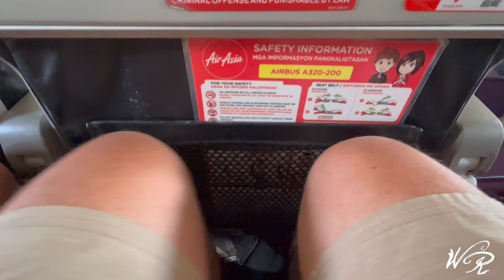W&R Boracay Island Philippines April 2022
Boracay Island in the Philippines is the location of our next adventure. Follow along as we explore White Beach, drink a bucket of beers, sail a paraw and bump into a vacant beach bar. All in one "hurried" video. In all honesty this has been our best stop along our little tour of Asia. White Beach on Boracay might just be the most beautiful beach on the planet, definitely in the Philippines ( that we have visited ).

Boracay airport code is ( MPH ). Direct flights available from Clark Angeles City (CRK) or Manila (MNL). You will need to take a taxi from the airpot to the ferry terminal ( 5 minute drive ) and then ferry over to Boracay island. I strongly recommend booking a hotel that provides transportation from the airport.

Links
Coast Hotel Boracay